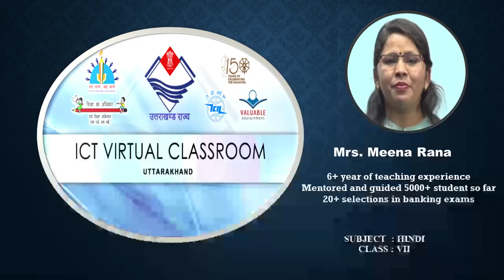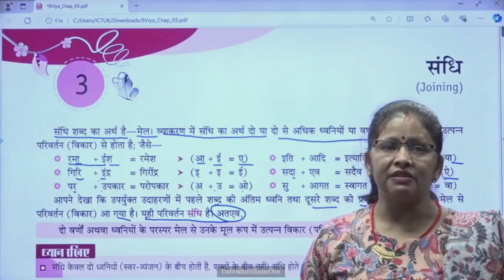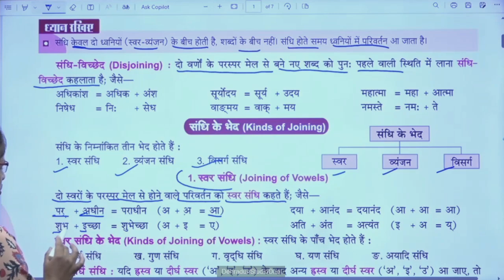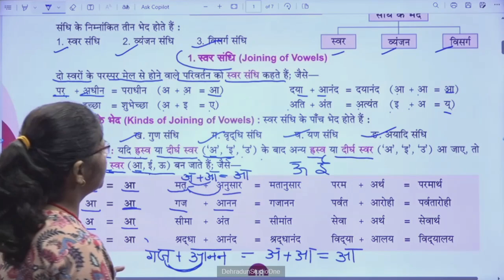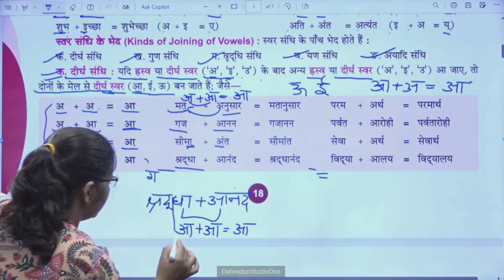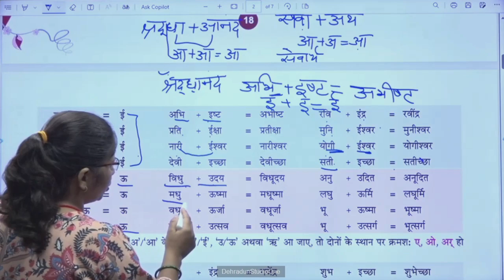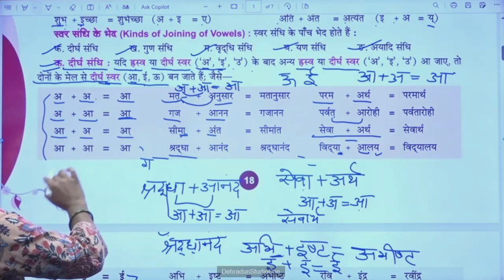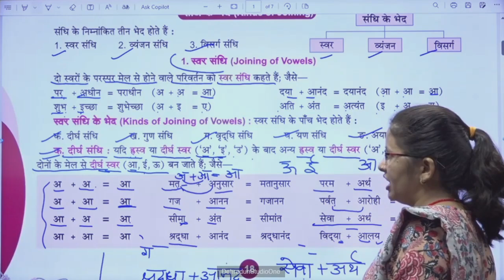कक्षा: 7, विषय: हिंदी, भाग: 51 (26.09.2024) आईसीटी वर्चुअल क्लास रूम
26092024_10.45 To 11.20_Hindi_Sandhi_Mrs. Meena Rana_VII_Part 01